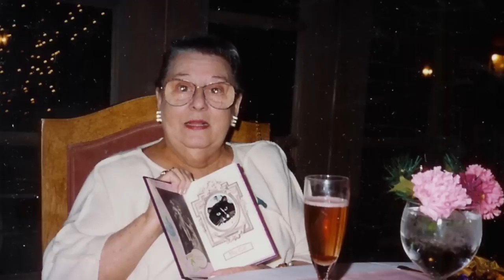THE ORR FAMILY SLIDE SHOW Display